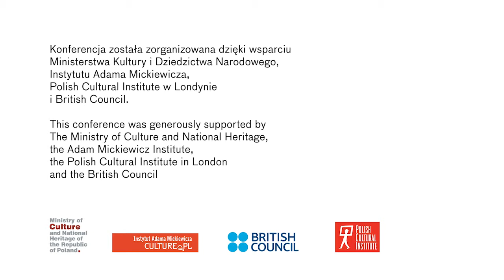Nick Thurston / konferencja "Pole gry"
Międzynarodowa konferencja "Pole gry. Magazyny i książki jako miejsca sztuki" towarzysząca wystawie "Magazyn Aspen: 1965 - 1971" w Muzeum Współczesnym Wrocław.